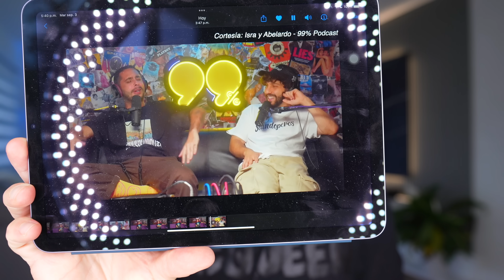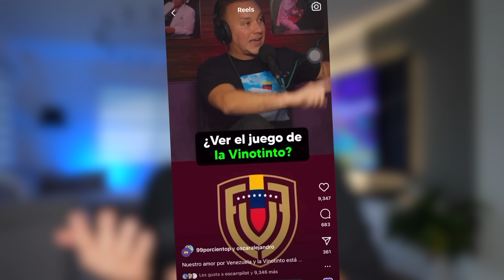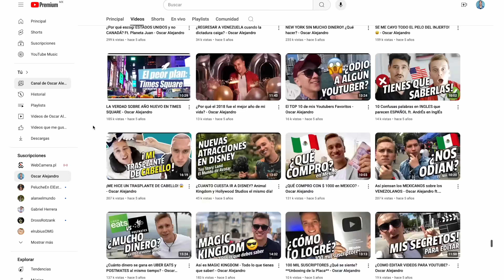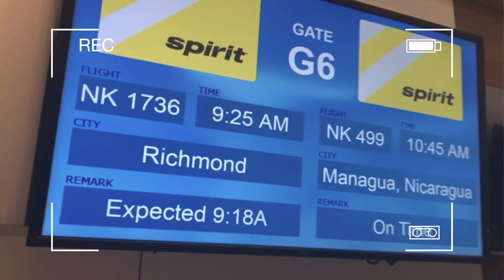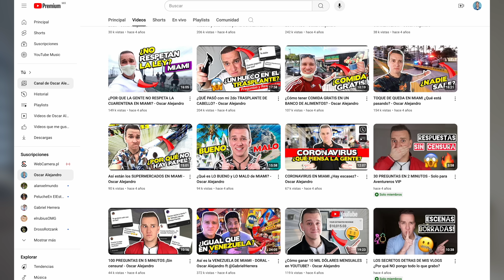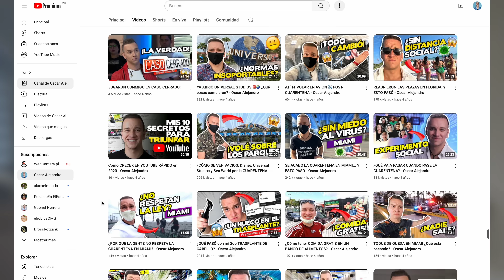LA VERDAD SOBRE MIS RELACIONES ¿Tengo pareja?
¿Tengo pareja? ¿Cuantos culish me he llevado a los viajes? ¿Qué tal me ha ido en el amor? En este Storytime te responderé estas y muchas más preguntas!

0:00 Intro
2:44 2014 y 2015
7:14 2016
8:35 2017
11:22 2018
15:19 2019
18:02 2020
20:59 2021
23:27 La relación que conociste
30:45 2023
31:57 Actualmente

SÍGUEME!